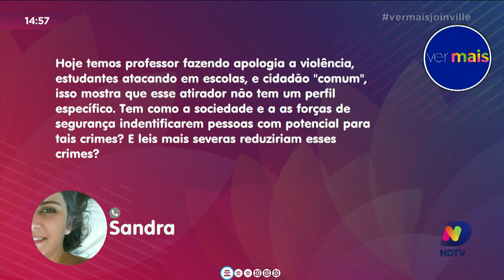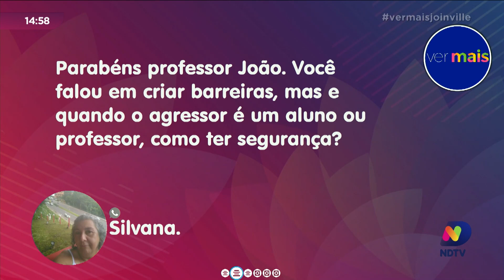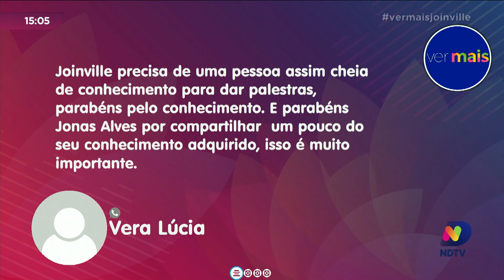Especialista na área de segurança alerta para os principais riscos em condomínios